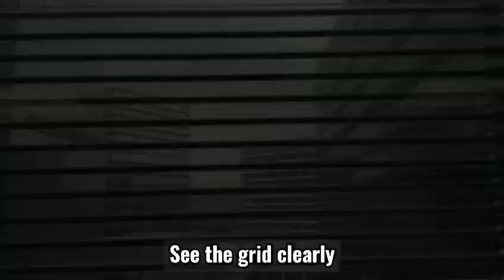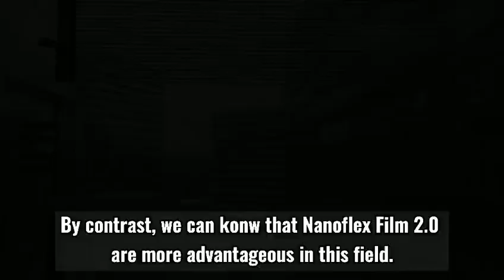Presentation of the Nanoflex